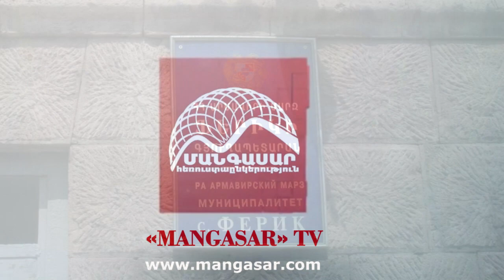Հայաստանի Համայնքներ ՖԵՐԻԿ